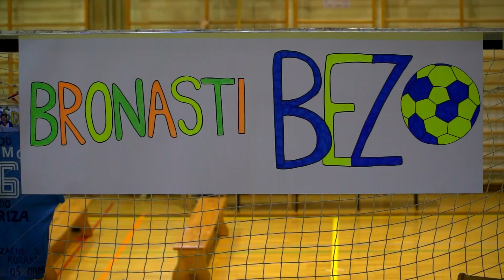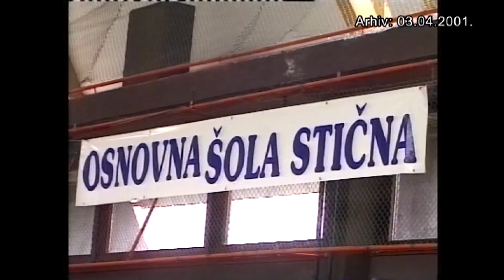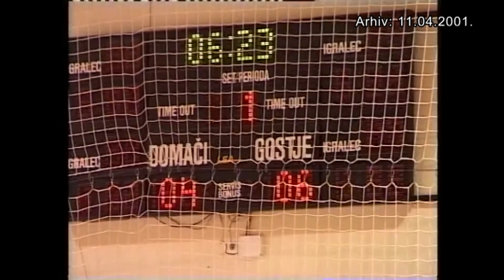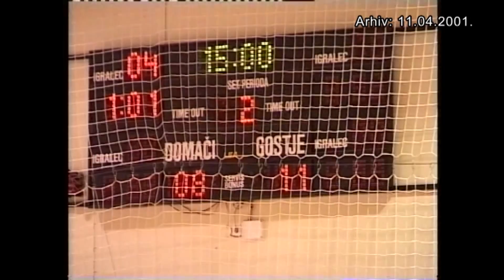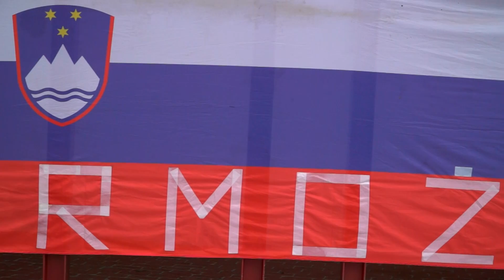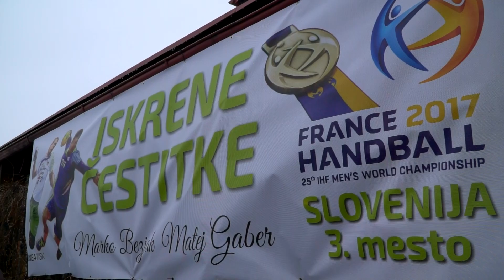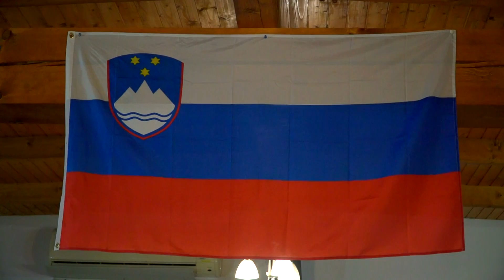Od Ormoža do Pariza; Sprejemi za bronastega Maestra Marka Bezjaka